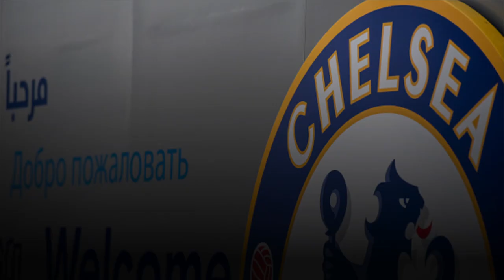Billionaire Dodgers Owner Mark Walter Joins Boehly’s Bid To Takeover Chelsea F.C.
MLB’s LA Dodgers principal owner and billionaire Mark Walter has joined American billionaire Todd Boehly’s bid to purchase the English soccer team Chelsea F.C. from Russian oligarch Roman Abramovich, the Athletic reported Friday, less than two weeks before a top bidder is expected to be selected for government approval.